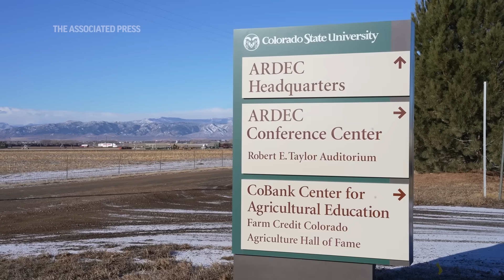Testing new feed that reduces methane from burping cows | The Protein Problem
Cattle belch out serious amounts of greenhouse gases, especially methane — about 220 pounds a year of methane, which is 80 times more harmful than carbon dioxide, the main greenhouse gas spewed out by cars.

A new group called AgNext, led by Colorado State University, is delving into sustainability issues at a small feedlot near campus. AgNext receives funding from the beef industry, and researchers say they hope to work closely with ranchers and other producers to implement solutions.